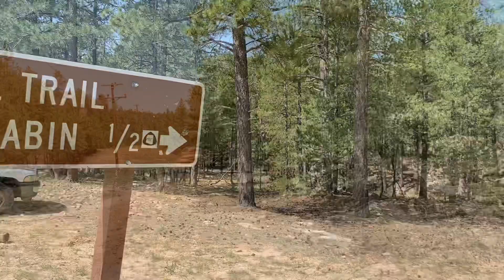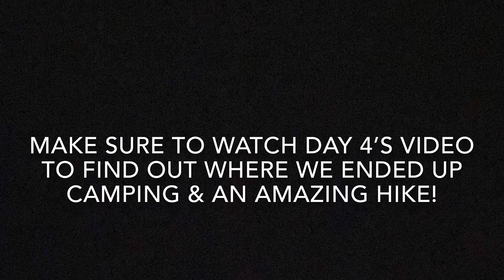CABIN LOOP TRAIL - DAY 3 | ARIZONA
September 16th 2020 | Arizona | Cabin Loop Trail | Day 3